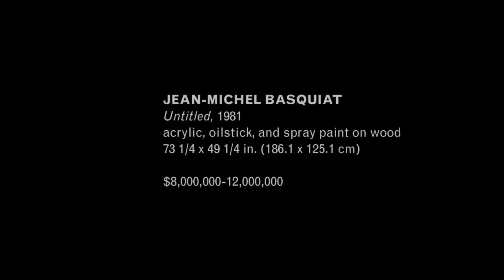Jean-Michel Basquiat's 'Untitled', 1981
Simon de Pury presents Jean-Michel Basquiat's 'Untitled', 1981, a masterpiece of neo-expressionist painting that is radical in that it is a gorgeous and profound self-portrait made when the artist was just twenty-one years old.

This work sold for $16,322,500 at the Phillips de Pury & Company Contemporary Art Evening Sale in New York, 10 May 2012.